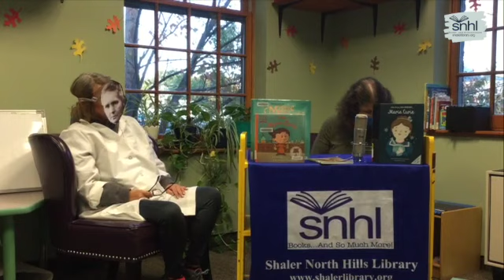WHO IS MARIE CURIE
Who Is Episode 2